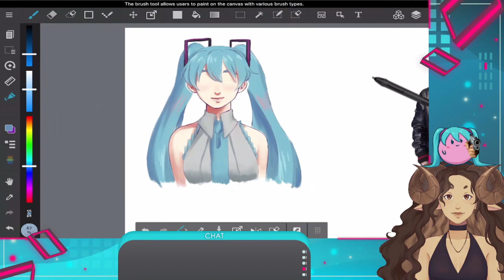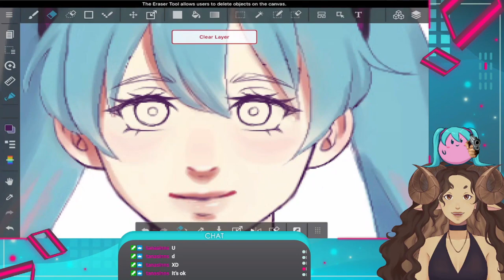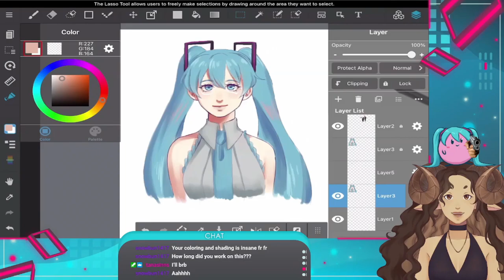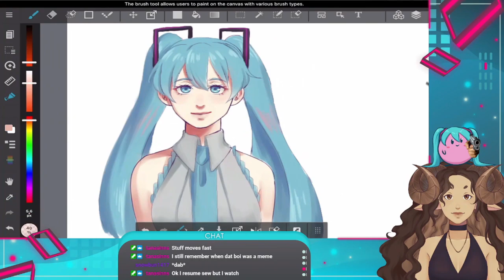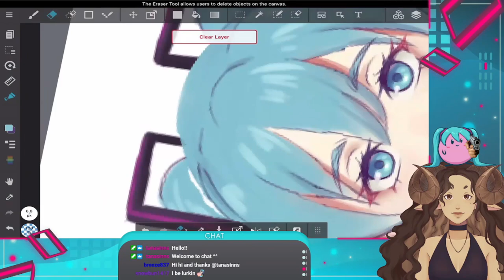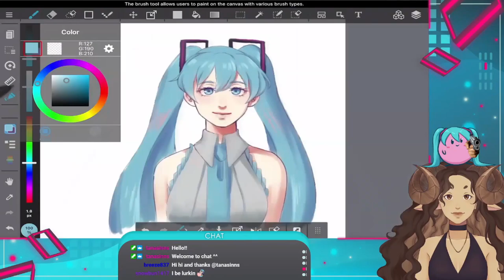Speed Paint ✦ Miku Paint-Over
✦Socials✦

✦Songs✦
【初音ミク - Hatsune Miku】 Light Song 【Hiroyuki ODA Starlight Remix】